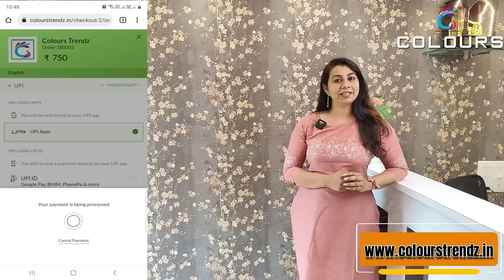അത്യുഗ്രൻ ഓണം കളക്ഷനും വിലക്കുറവും ആയി വീണ്ടും 👌👌👌👌👌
✅𝗣𝗥𝗢𝗗𝗨𝗖𝗧 𝗟𝗜𝗡𝗞𝗦✅

For Onam Special Georgette Sequence Worked Slitted Kurti (625/-)

For Slub Cotton Ajrak Printed Slitted Kurti (625/-)

📪 Colours
PIN: 688524